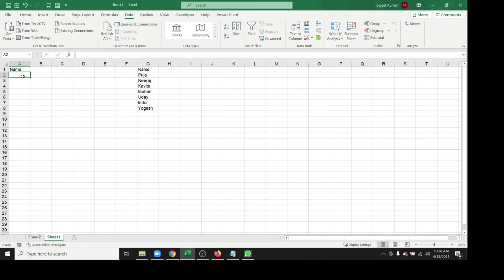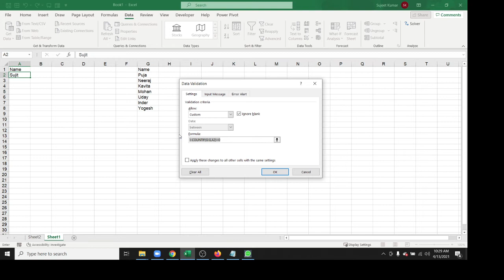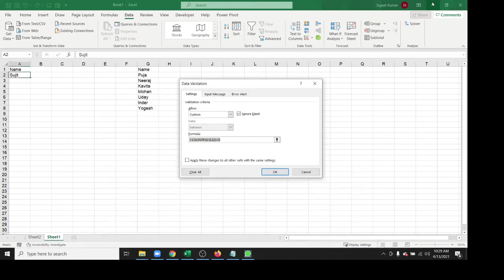Use formulas in Data Validation - Advanced Excel Training